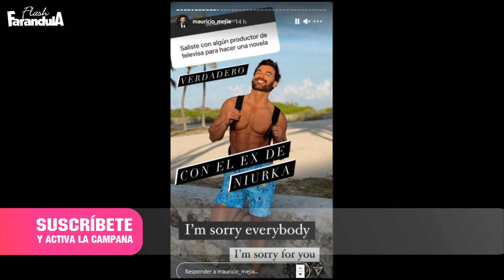Actor Mauricio Mejia SALIO con Juan Osorio? PUES así le responde el productor